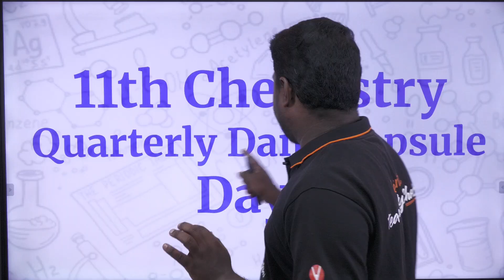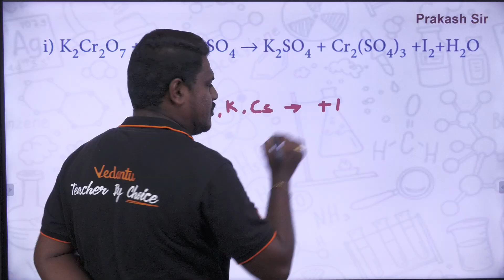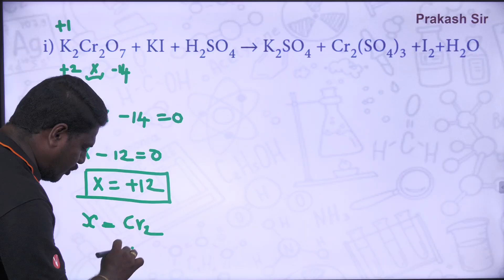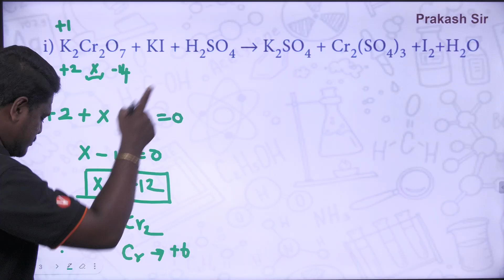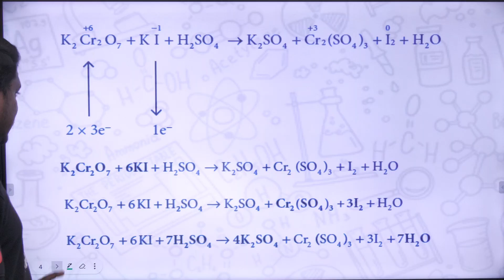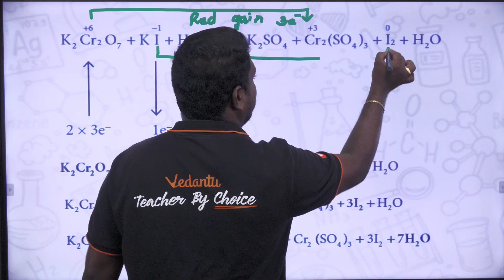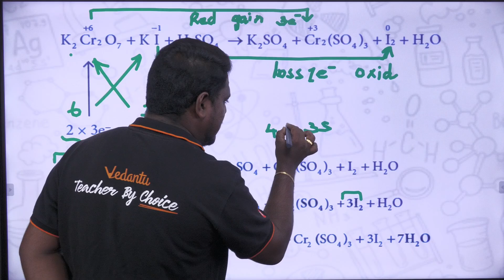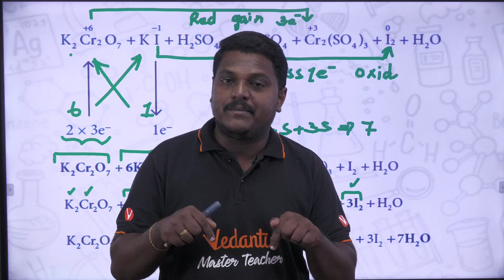11th Chemistry | Quarterly Exam Daily Capsule Day 1 | State Board | Prakash Sir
11th Chemistry | Quarterly Exam Daily Capsule Day 1 | State Board | Prakash Sir